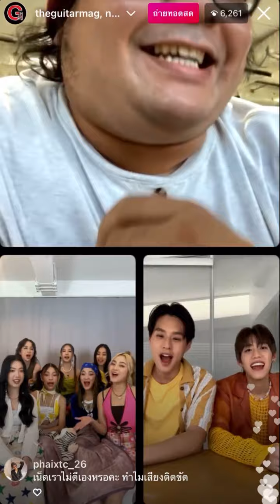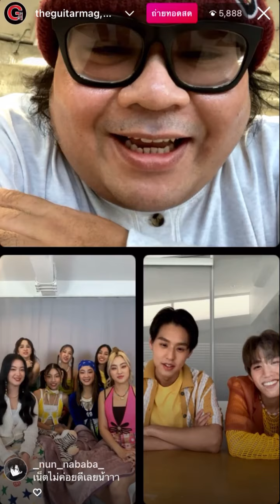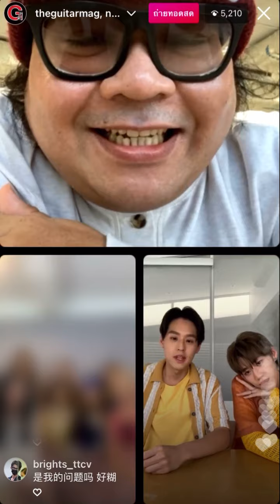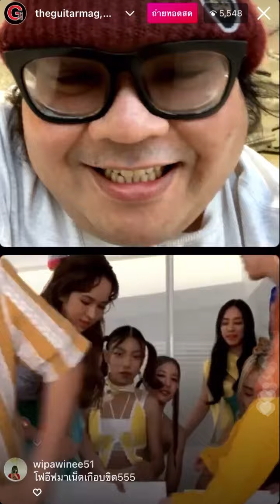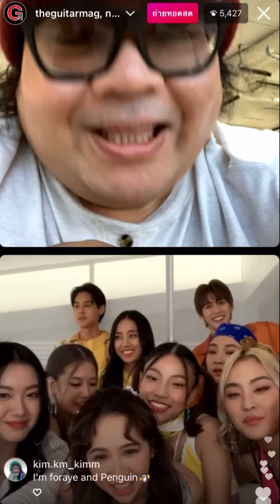The Guitar mag live Instagram With Billkin x PPKrit x 4EVE แลกเลยปะ 22-04-2022